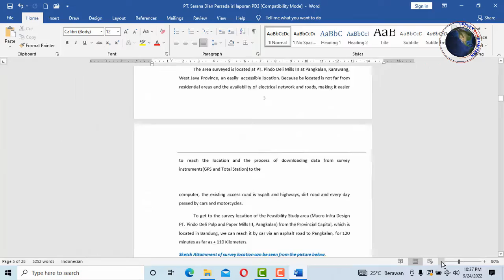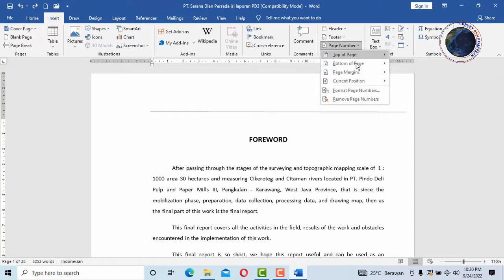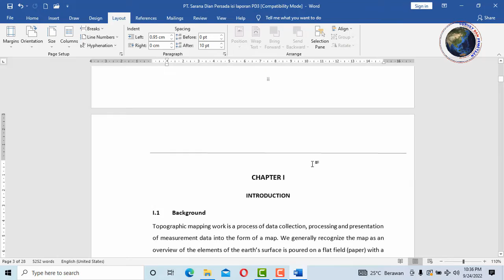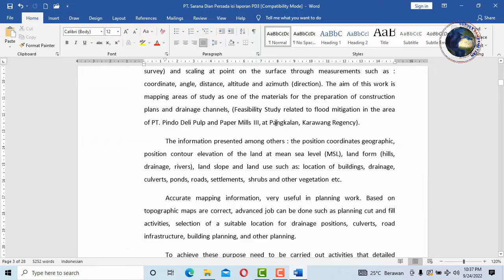cara membuat halaman berbeda dalam satu dokumen di microsoft word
tutorial microsoft word, cara membuat halaman berbeda dalam satu dokumen

microsoft word adalah sebuah program yang merupakan bagian dari paket instalasi Microsoft Office, berfungsi sebagai perangkat lunak pengolah kata meliputi membuat, mengedit, dan memformat dokumen.

kosuke kosasih